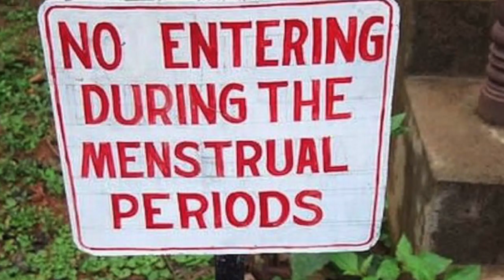تابو قاعدگی؛ نان و گل سرخ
اخبار: پريود٬ آخر جمله٬ برنده اسکار بهترین مستند کوتاه توسط ریکی زهتابچی کارگردان ایرانی و تابو قاعدگی